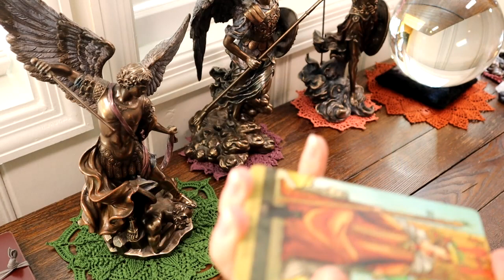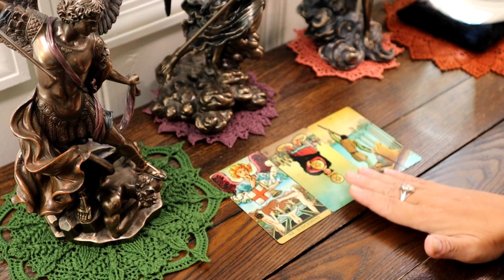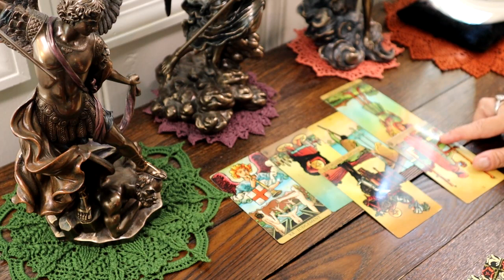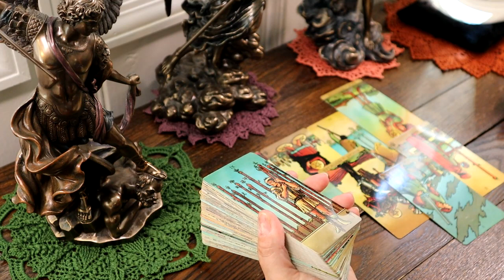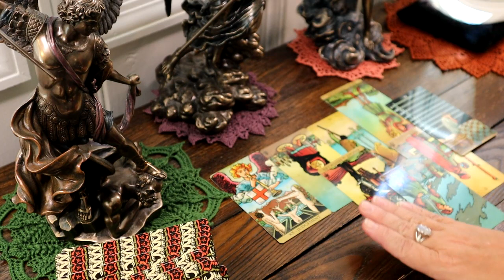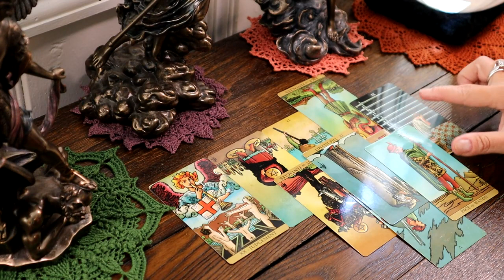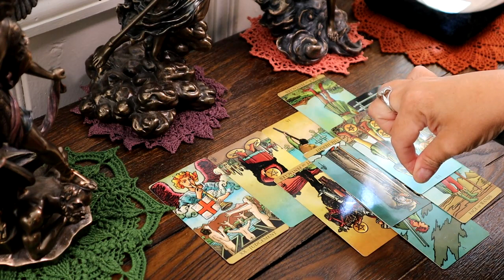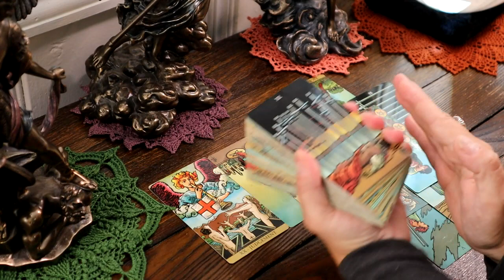The Daily Vibe ~ Shoulda, Coulda, Woulda but Didn't & Now it's Too Late ⚖️💫✨Daily Tarot Reading